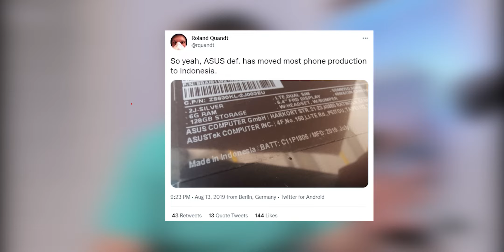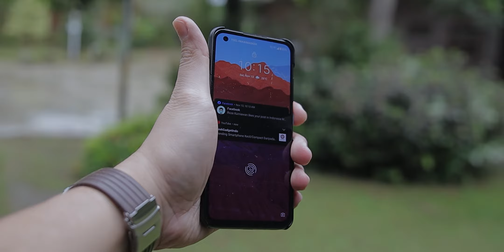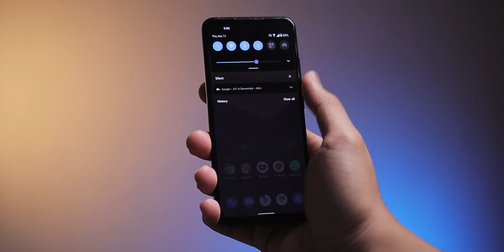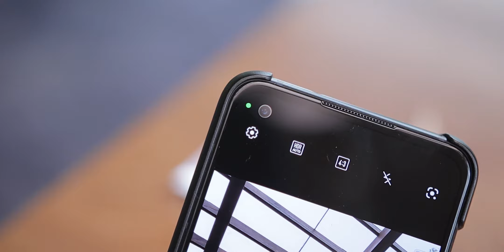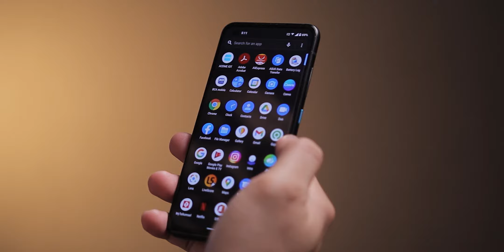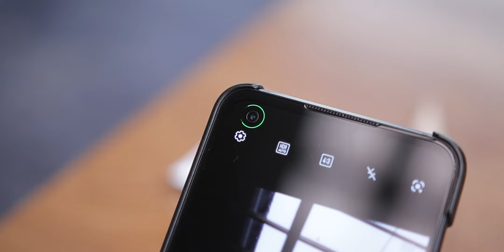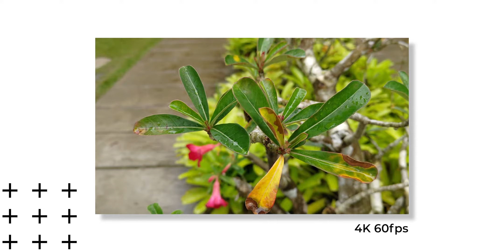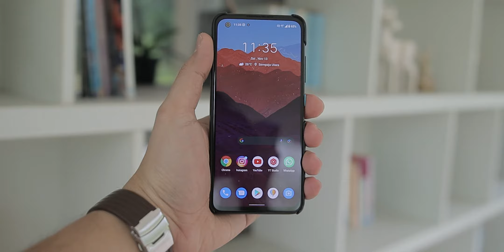Harusnya Lebih Yakin Jualan Ini Hape! Review Asus Zenfone 8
Harusnya lebih niat dan yakin sih jualan hapenya!